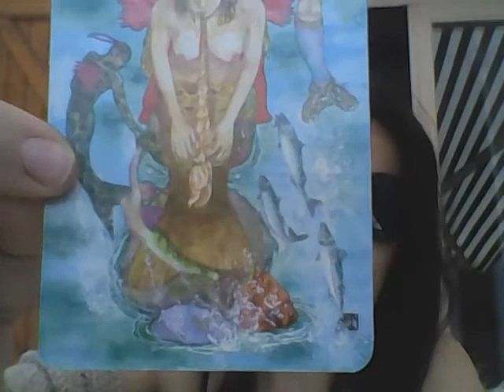la question du mercredi (tarot, oracle)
Tous les mercredis je répondrai en toute sincérité à une question concernant les tarots, les oracles.

La question du jour : Quel est dans les arcanes majeurs ta carte préférée ?

Si vous souhaitez que je réponde à une question en particulier, n'hésitez pas à me le mettre en commentaire je l'ajouterai dans ma boite.